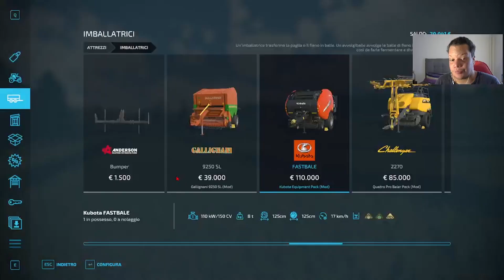IL SEGNALE VERDE E' PRONTO PER ESSERE IMBALLATO #14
📱PROVO UNA NUOVA TREBBIA DEUTSCHLAND #12 gameplayita farmingsimulator22 moreno91_vr gameplayita 📢
▶📢ACQUISTA QUESTO GIOCO E MOLTI ALTRI GIOCHI SCONTATI DA QUESTO
💰 DONA SE VUOI CONTRIBUIRE CON UNA DONAZIONE LIBERA!
💶Acquista anche tu dal mio link partnership Giants mi aiuteresti tantissimo😍